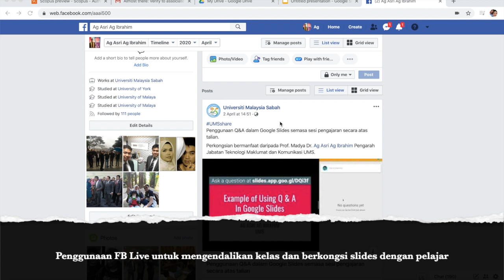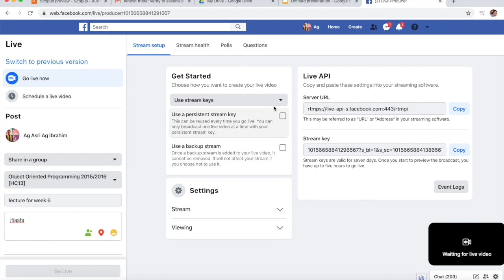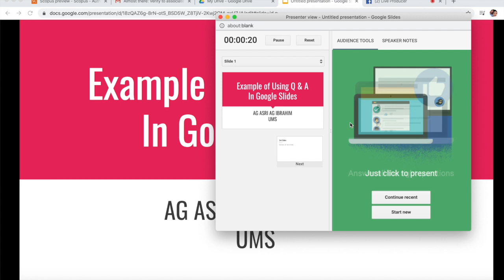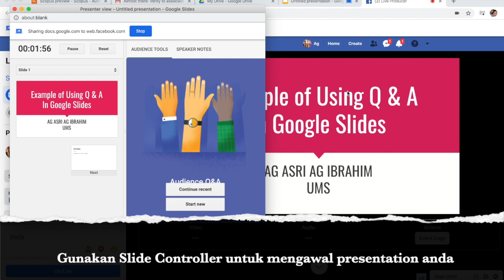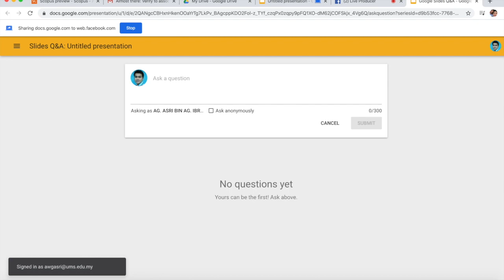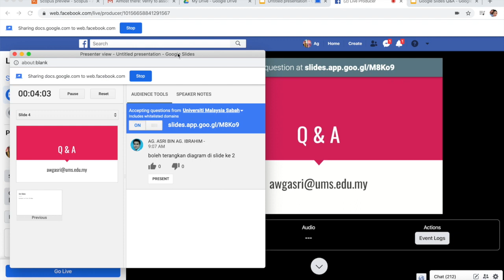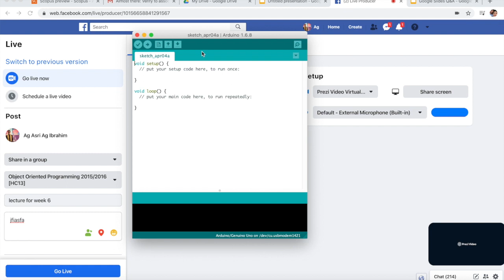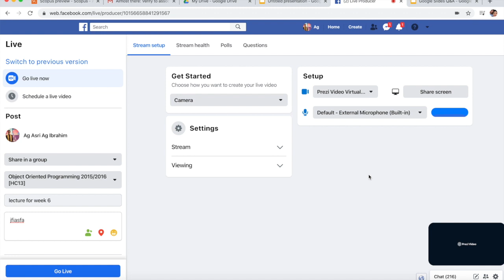Kaedah mengendalikan Kelas Online yang Interaktif menggunakan FB Live dan berkongsi Slides & Skrin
Hello everything!! haha...Ada yang bertanya boleh kah kita mengendalikan kelas online melalui FB Live, untuk pelajar kelas saya sahaja,  dan dalam masa yang sama saya ingin menunjukkan slides, dan pelajar boleh tertanya secara interaktif, dan kemudian saya perlu membuat demo dengan memaparkan aplikasi lain.  Inilah yang ditunjukkan dalam video berdurasi 10 minit ini. Semoga memberi menafaat kepada semua...